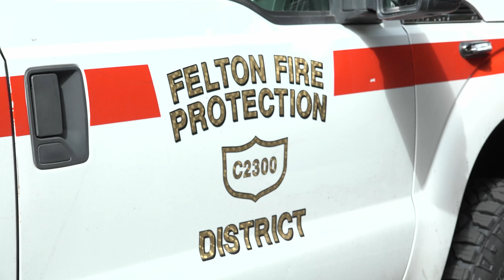Raw Video: Scene of Fatal Tree Toppling on Vehicle in Santa Cruz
A large tree fell onto a pickup truck on East Zayante Road near Redwood Road in Santa Cruz Friday afternoon, killing the driver.